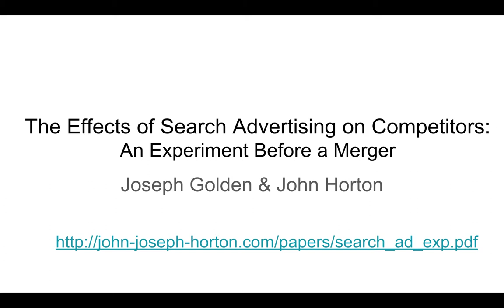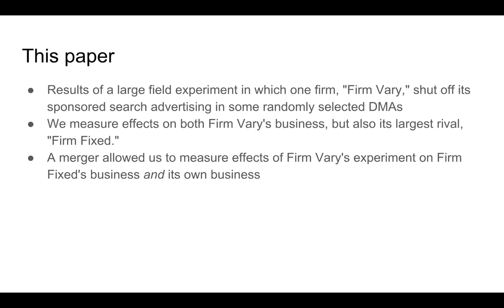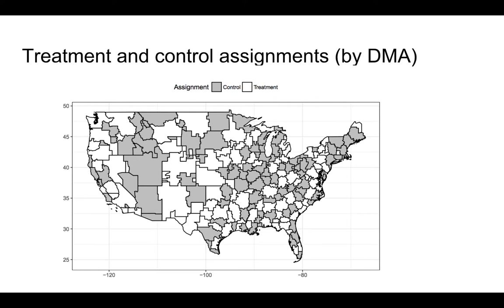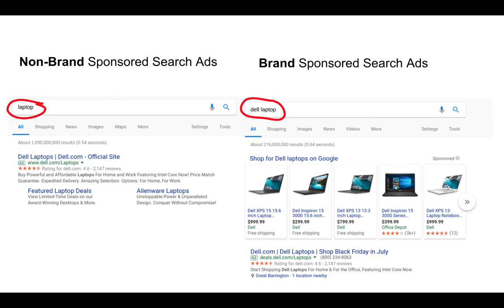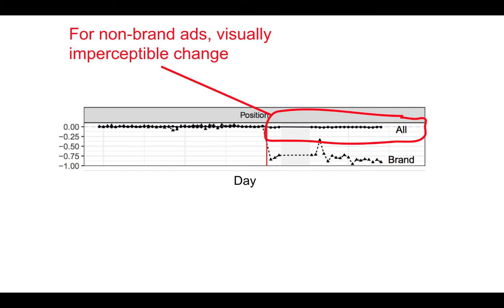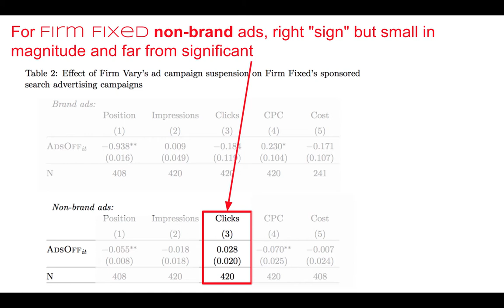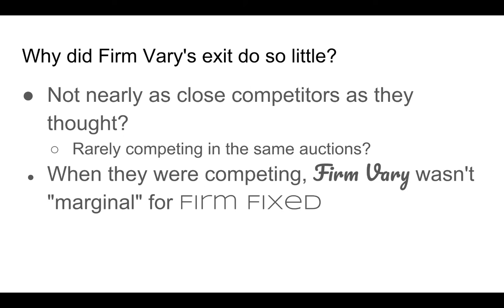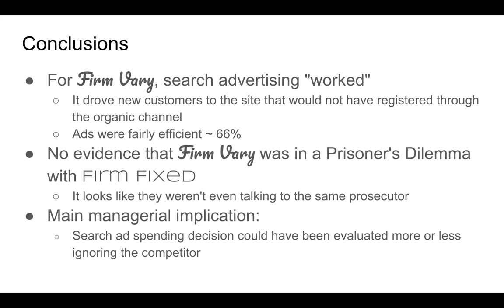Sponsored Search Ads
Table of Contents:

00:08 - Blake, Nosko, Tadelis
01:11 - What we do in this paper
02:19 - Empirical background
03:50 - Experimental design
04:10 - Effects on firm&apos;s own business
05:32 - Effect on business of rival
06:21 - Brand vs Non-brand
07:14 - Position
09:30 - Regression results
10:20 - Clicks
11:09 - CPC